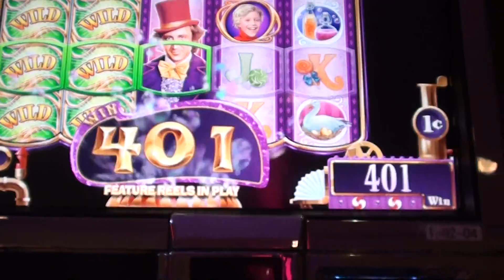Willy Wonka - Oompa Loompa Hit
Planet Hollywood